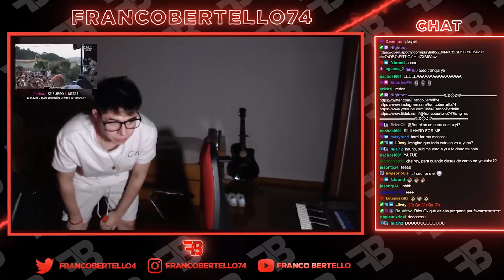CANTANDO EN STREAM | PARTE 4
Gracias por haber visto el video, espero que les haya gustado!
Todo lo que se sube a youtube pasa en mi canal de